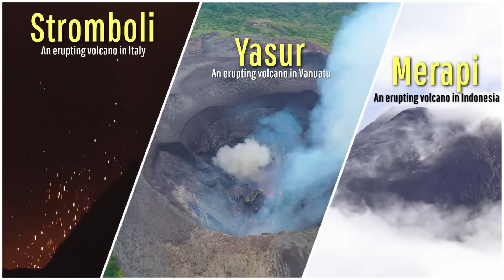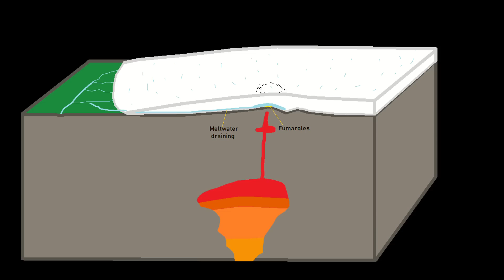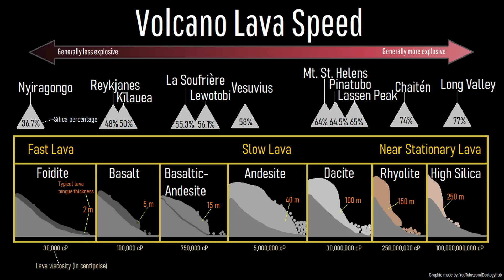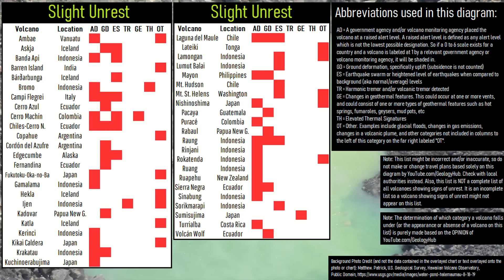This Week in Volcano News; Unusual Activity at Katla, Home Reef Erupts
This week, a glacial flood occurred at the Katla volcano, representing its 5th such jökulhlaup to occur in 2024. While this was a fairly small event, it represents an unusually high level of events since they generally occur at a rate of once every 4 years. Elsewhere, in Tonga, the world's newest volcanic island grew a new patch of land through a new volcanic eruption. And, in Indonesia, the alert level of the lava dome complex known as Ranakah was raised due to an increase in daily earthquakes.

Thumbnail Photo Credit: Keaton Terry, Used with Permission

Note: This video's thumbnail image displays the erupting Mount Stromboli volcano in Italy.

Sources/Citations:
[15] OVSICORI-UNA
[21] Segemar
[22] Sernageomin
[24] NASA Worldview, EOSDIS Worldview, (Satellite imagery: NOAA-20 / VIIRS), (Thermal signatures: Terra / MODIS, NOAA-20 / VIIRS, Aqua / MODIS),

0:00 United States Eruption
1:08 This Week's Top Stories
1:29 Katla Glacial Flood
3:04 Ranakah Unest
4:12 Home Reef Eruption
5:03 List of Erupting Volcanoes